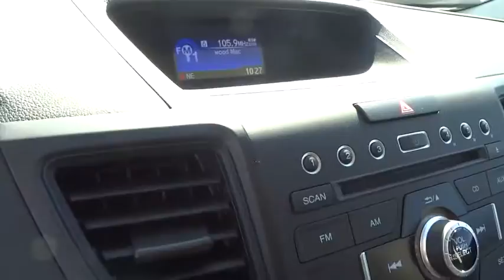2016 Honda CR-V Homestead, Miami, Kendall, Hialeah, South Dade, FL 54097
2016 Honda CR-V

Largo Honda
554 NE 1st Ave

Isn't it time for a Honda?** My!! My!! My!! What a deal!! Gas miser!!! 33 MPG Hwy* Safety equipment includes: ABS, Traction control, Curtain airbags, Passenger Airbag, Daytime running lights...Other features include: Bluetooth, Power locks, Power windows, CVT Transmission, Air conditioning... Largo Honda Home Delivery for Less!